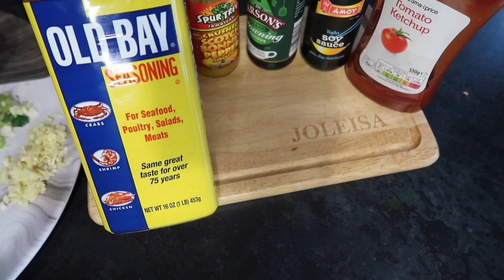How to make meatloaf & cocobread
This is the easy-to-follow recipe for how to make meatloaf & cocobread.
Here is the list of ingredients I used to make the dough:
500g flour (use strong bread flour or plain flour)
300 ml of warm water or milk
1tbsp sugar
1tbsp butter (plus a little more for spreading)
14 g yeast
1 tsp salt
1 egg

Follow the steps as outlined in the video or here for a printable version

★★ ABOUT US ★★